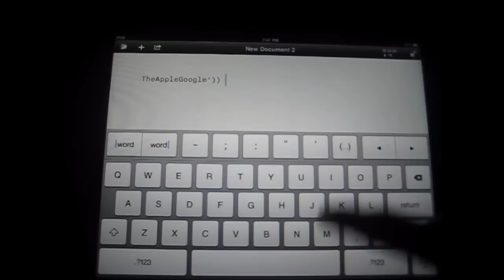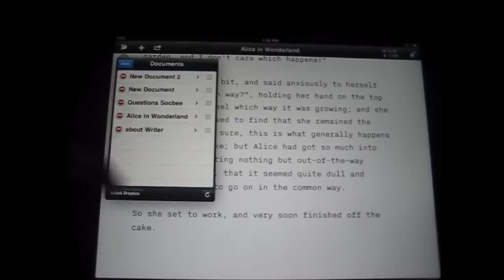iA Writer for iPad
iA Writer for iPad -- video